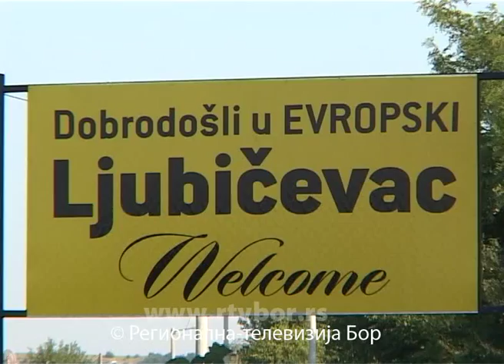Sabor dijaspore u Ljubičevcu, 09. jul 2015. (RTV Bor)